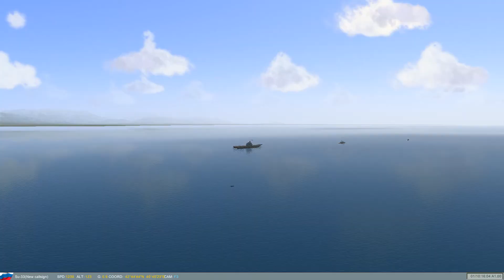Faster than sound.. Sonic Boom